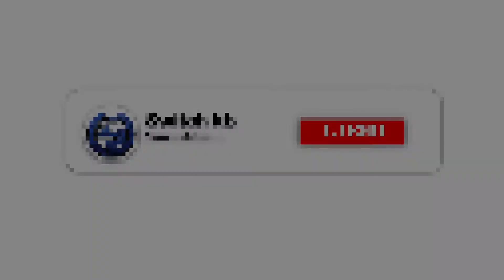Diy Helicopter- How to Make